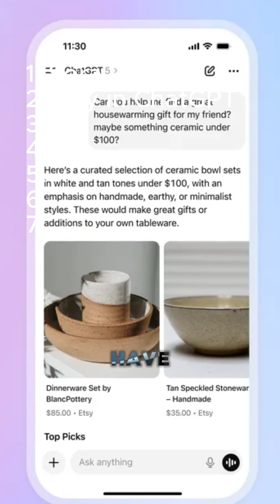OpenAI Has Been Moving at Light Speed 🚀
OpenAI has been moving at light speed with insane new updates — from AI agents to real-time video and voice. The pace of innovation is unreal! Watch till the end to see how fast the future is coming.